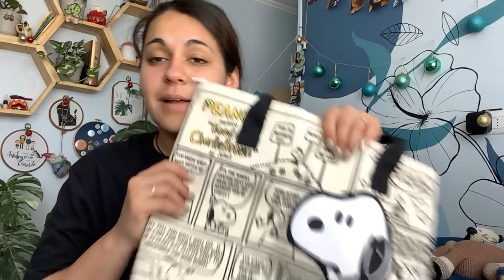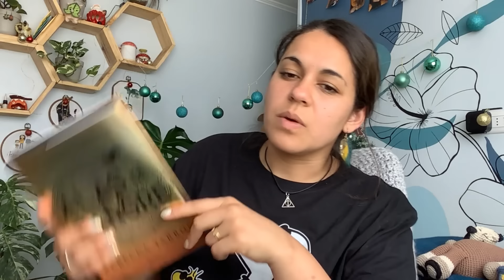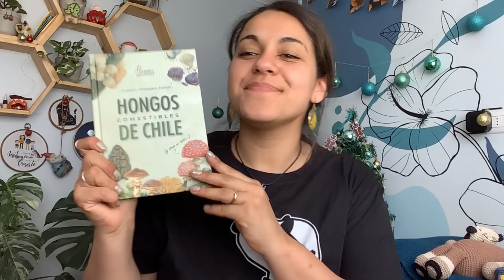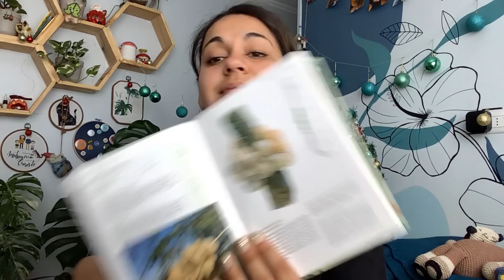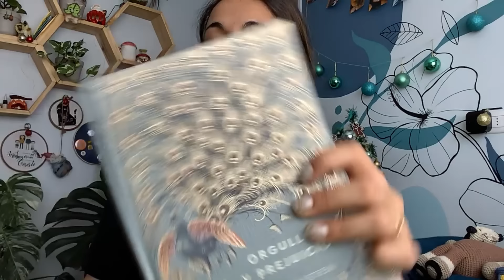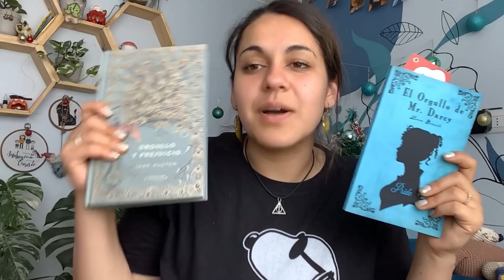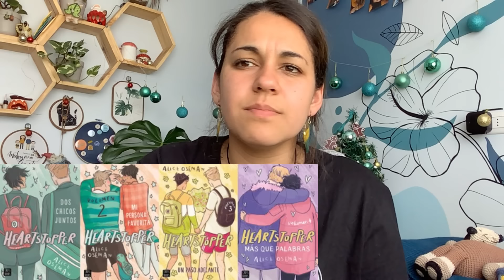Me lo Tejo 32, Podcast - cambiando el switch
Podcast de tejido en el cual te enseñaré lo que he estado tejiendo.

- Calcetines sin patrón

-Cabecita del árbol sin patrón

-tiny sweaters
Nina parra

-sr. gnomo
Natura crochet

-Sweater Fitu
Belén Fernández

- Horse Piem
by Kristel Droog

-Carcasa de audifonos de vaca sin patrón

- Todas las opiniones de libros surtidas en este podcast son totalmente  personales -